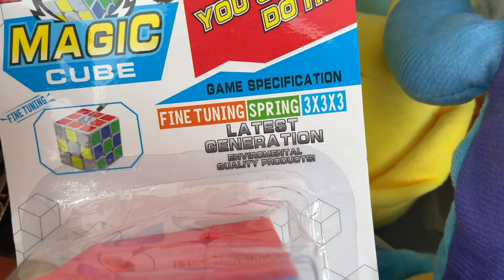Cube Hunting at a Flea Market Vlog + Review (Part 2)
In this video, I go to another flea market to find speedcubes